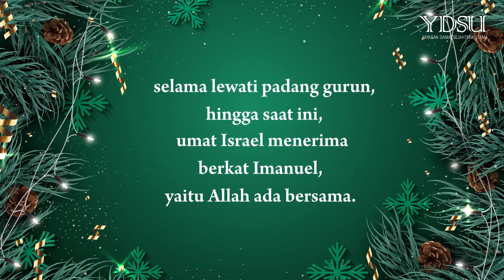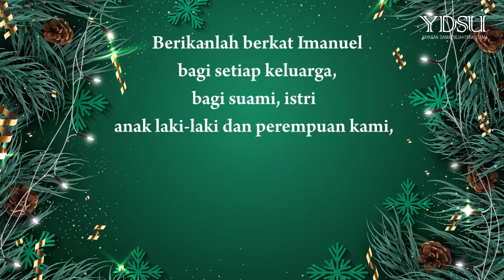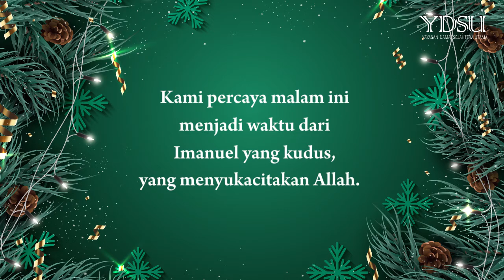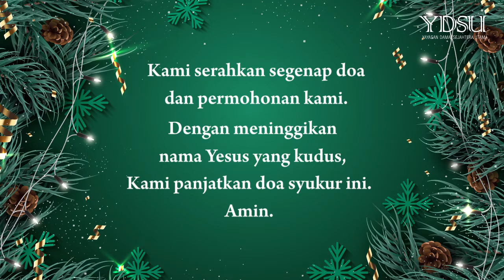Doa Pdt. Dr. Abraham Park - Natal dari Kemuliaan Immanuel, Rahasia Allah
Doa Pdt. Dr. Abraham Park (Penulis Seri Sejarah Penebusan) yang dinaikkan  pada Ibadah Rabu, tanggal 19 Desember 2012. Khotbah pada ibadah tersebut berjudul "Natal dari Kemuliaan Immanuel, Rahasia Allah” yang dibawakan oleh Pdt. Dr. Abraham Park sendiri.

Kiranya menjadi saluran berkat Tuhan bagi saudara.